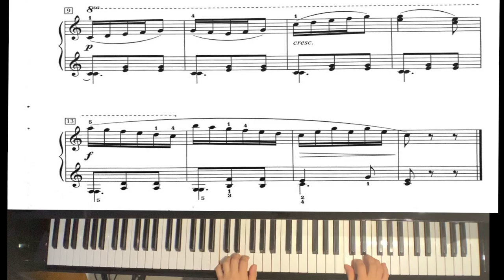Etude in C Major, Etude No. 1 - Alexander Gedike RCM Piano Syllabus 2015 Level 2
My name is Jade and I am a piano / music private lesson instructor in Toronto, Ontario.

I also compose piano solos and sing with my piano/ukulele/guitar.

ROYAL CONSERVATORY Level 2

List A